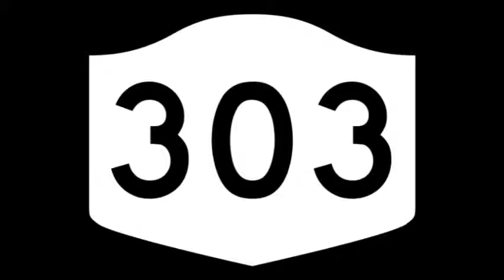NinjaMic - 303 Diplomacy (2004)